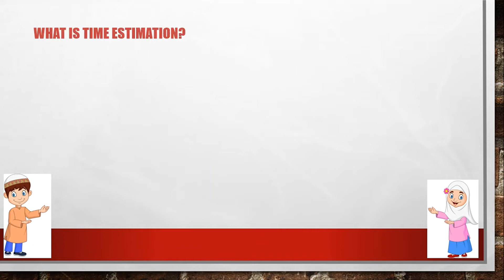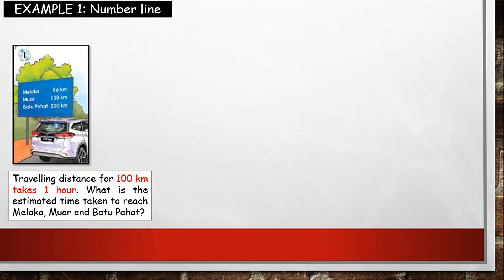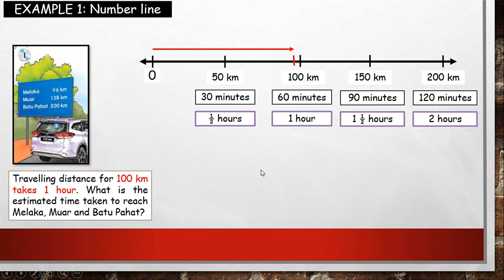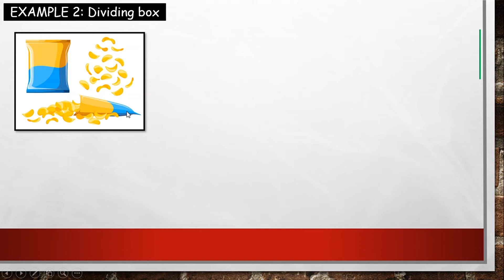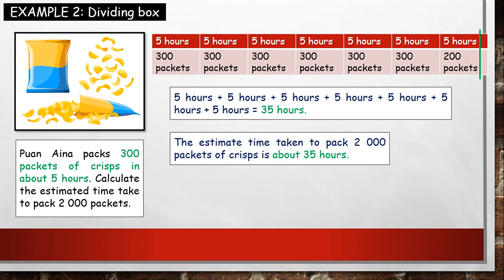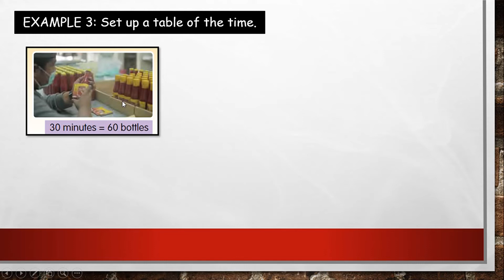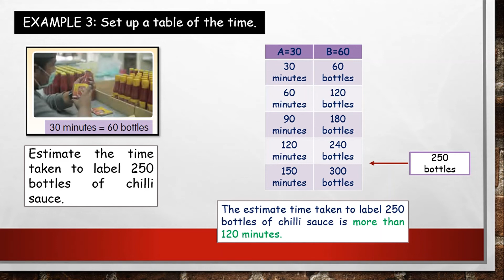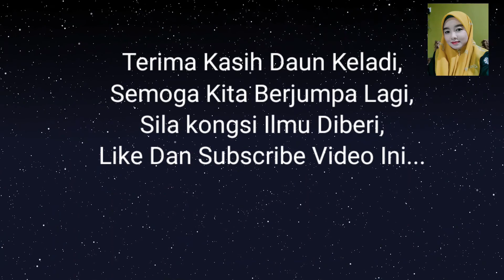TIME ESTIMATION Y4